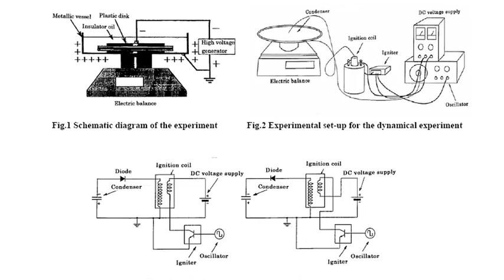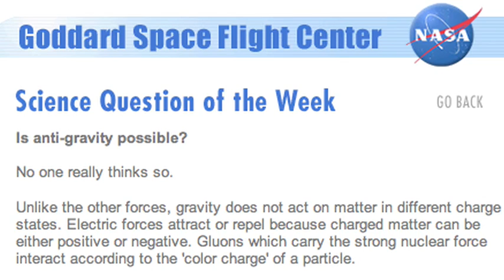Anti-gravity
Anti-gravity, NASA footage of zero gravity plane, Go-Fast Jetpack, Mythbusters on the Anti-Gravity Lifter Myth, Expl of dynamical BB effect from stand point of ZPF field by T. Musha, Biefeld Brown Effect, UFOs-NASA, Gary McKinnon, Free Gary McKinnon dot org dot uk, Brian Cox, D:Ream, What on Earth is wrong with gravity?, General Relativity (intro), Newtons law of universal gravitation, Does matter with a negative mass exist somewhere in the cosmos? If it does, its bizarre properties would provide the perfect space-drive , Is anti-gravity possible?, Dr. Sten Odenwald